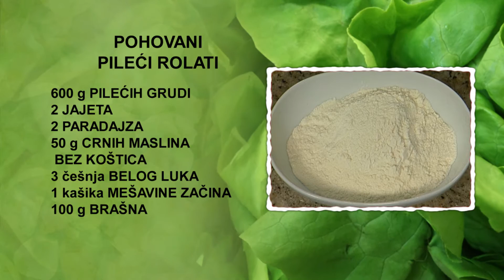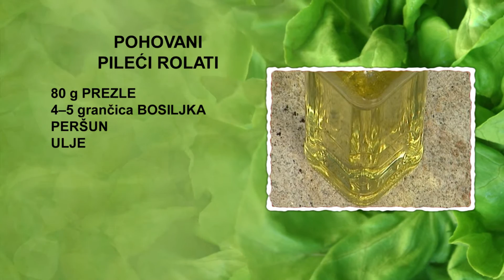Pohovani pileći rolat | Hrana i Vino SR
Pohovani pileći rolati

4 osobe
40 minuta

• 800 g pilećih grudi
• 100 g paradajza
• 50 g crnih maslina bez koštica
• 2 jajeta
• 100 g brašna
• 100 g prezle
• peršun
• 4–5 grančica bosiljka
• 3 češnja belog luka
• 1 kašika mešavine začina
• ulje

Grančice bosiljka i peršuna iskidamo na parčad i stavimo ih u blender, dodamo masline i češnjeve belog luka. Sastojke izmiksamo i stavimo ih u dublji sud, posolimo, pobiberimo i nanesemo mešavine začina. Paradajz oljuštimo, isečemo ga na kocke i dodamo u sud, promešamo fil.
Pileće grudi isečemo na polovine po dužini, oblikujući šnicle. Posolimo ih, pobiberimo, prekrijemo najlonskom folijom i rastanjimo kuvarskim čekićem. Na prvu šniclu nanosimo jednu kašiku fila. Krajeve šnicle savijemo ka unutrašnjosti i rastanjimo kuvarskim čekićem. Filovanu šniclu uvijemo u rolat. Na isti način pripremimo sve rolate.
U dublji sud polupamo jaja i izmutimo ih žicom. Rolate pobrašnimo, uvaljamo u izmućena jaja i oblepimo prezlom. Zatim ih ispržimo na većoj količini zagrejanog ulja u tiganju na šporetu. Kada rolati porumene sa svih strana, izvadimo ih iz tiganja i stavimo na tanjir, obložen papirnatim salvetama. Rolate isečemo ukoso na polovine.
Na tanjir za serviranje u krug poređamo polovine Pohovanih pilećih rolata. Na sredini tanjira serviramo prethodno ispržene krompire. Dekorišemo grančicama žalfije i parčadima limuna.

Prijatno!